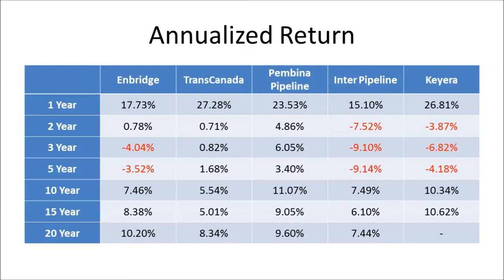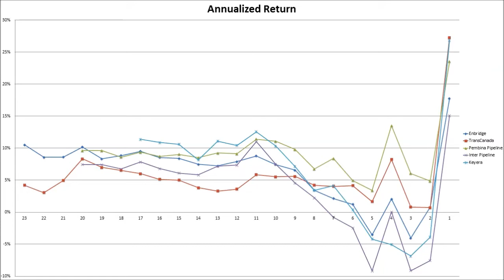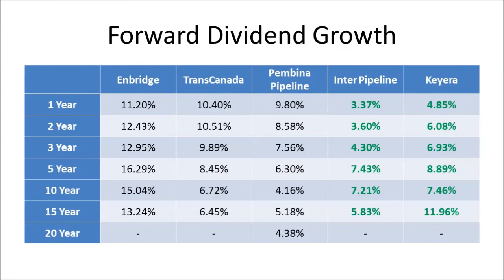Canadian Pipelines - Top Pipeline Stock for Dividends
Pipeline companies are an attractive investment for dividend investors because their high payout ratio and consistent cash flow which they can generate through their long term contracts they have to transport oil and gas through their pipelines.

In Canada the two largest and most well-known would be Enbridge and TransCanada, but we are also going to take a look at 3 more that you may not have heard about, Pembina Pipeline, Inter Pipeline and Keyera. We will be comparing these 5 companies and seeing which one stands on top.